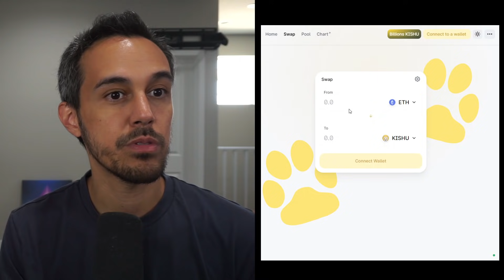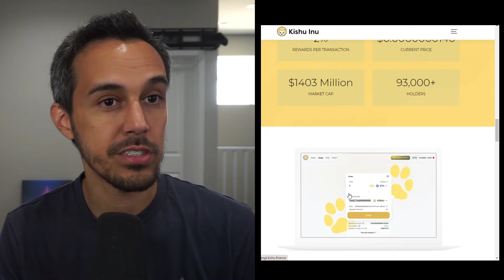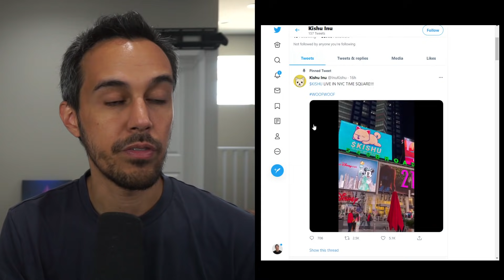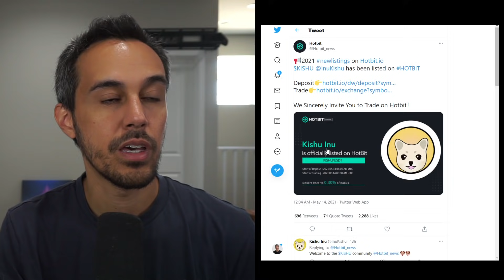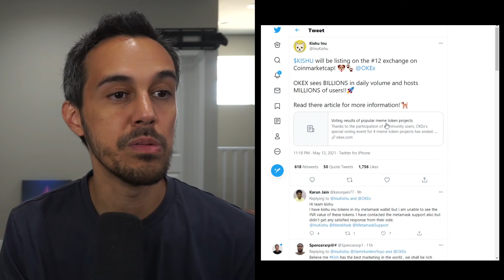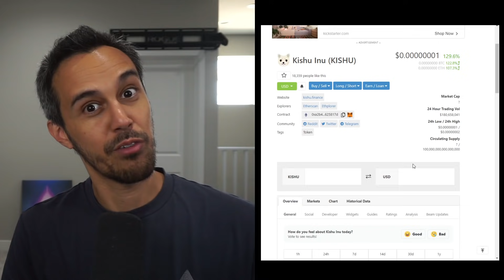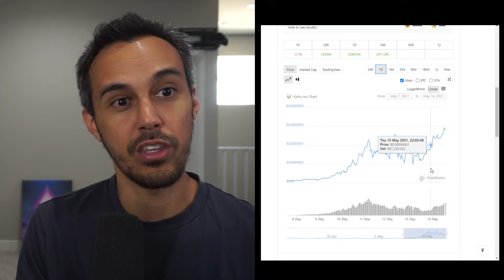KISHU INU 1000X GEM 💎 | HOW TO BUY $KISHU INU | KISHU INU PRICE PREDICTION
Kishu Inu ($KISHU) is a community-focused, decentralized cryptocurrency with instant rewards for holders. Join the moon mission. 🐶